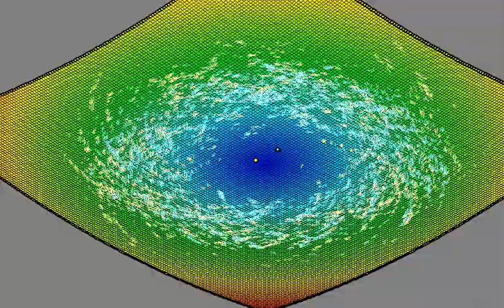Fractal AI and Quantum QED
In this video I show a preliminary Quantum Electrodynamics (QED) simulator based on "Fractal growth" (the same one used in the Fractal AI) and the public available Feynman lectures and books.

I am really not sure how close it comes to real QED simulations, this is quite out of my knowledge of the quantums, but I tried to approximate it my best only with fractals.